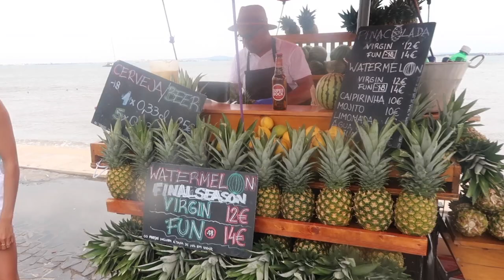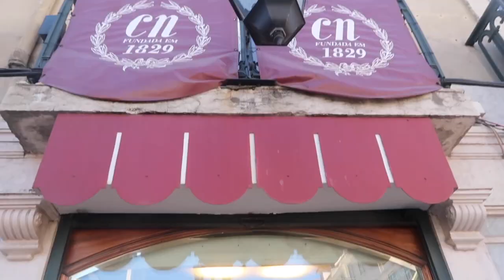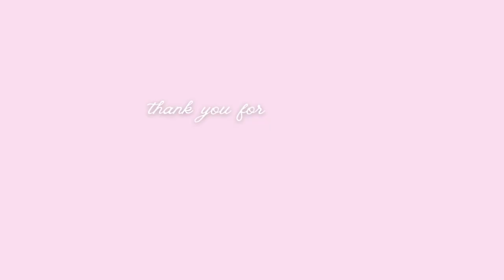I LOVE PORTUGAL!! ♡ soccer game & exploring with friends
Come to Lisbon, Portugal with us! We had the best time, ft. us going to a market, soccer game, food tour, me getting *very* lost & more!

I'll be back very soon with another vlog 🤍
Xoxo